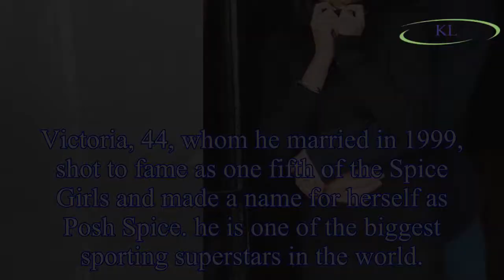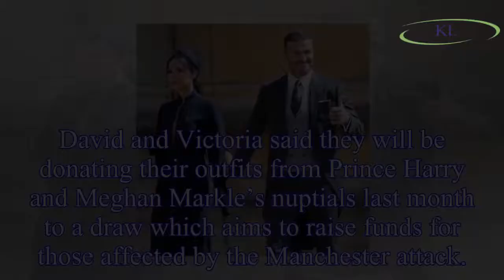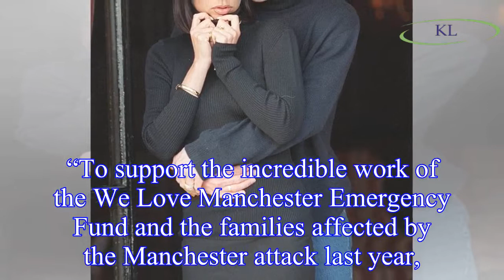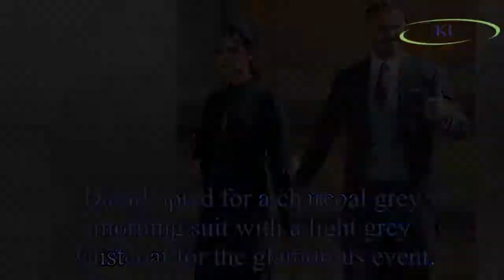David and Victoria Beckham net worth: A-list couple are worth THIS staggering amount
Former England football ace David, 43, is known for his charitable work as well as his Golden Boot award-winning ss on the pitch.
With his football career boasting nine seasons at Manchester United a